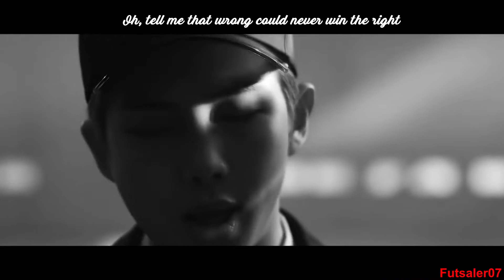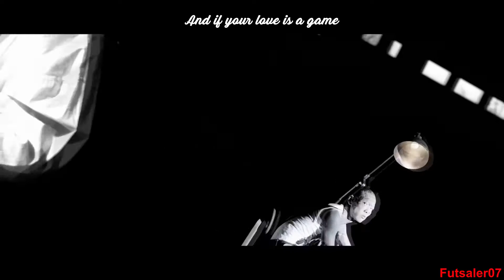RM (BTS) Ft. Wale – Change / MV (Lyrics Original)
RM (BTS) Ft. Wale – Change (Lyrics ENG)

Site Lyrics

Album : SoundCloud Releases et Single : Change

"Change" est une chanson progressiste et politiquement engagée qui remet en question des problèmes similaires des cultures orientales et occidentales, tels que le manque de confiance dans le gouvernement, le système éducatif défaillant, le racisme et la cyberintimidation. Dans le même temps, les deux artistes expriment l'espoir d'un avenir meilleur pour les prochaines générations que les changements de titre peuvent apporter.

La chanson est la première collaboration entre le sud-coréen (RM) et le nigérian-américain (Wale).

Le single est sorti via la chaîne Youtube officielle du label RM et son groupe officiel Soundcloud gratuitement.

La collaboration internationale a été confirmée début mars 2017 via l'Instagram officiel de Wale, lorsqu'il s'est rendu en Corée du Sud pour enregistrer la chanson.

Compositeur(s) :  Wale & RM
Label : Big Hit